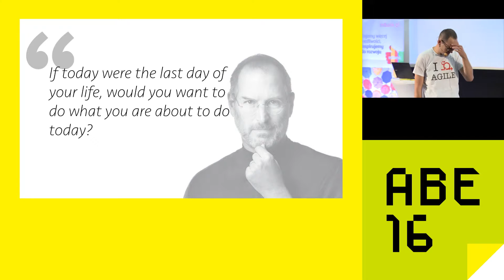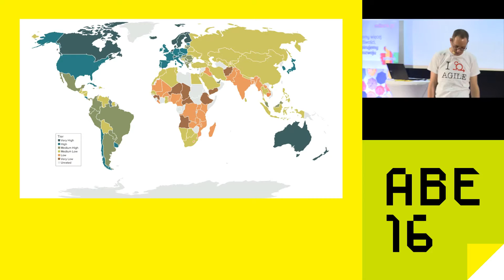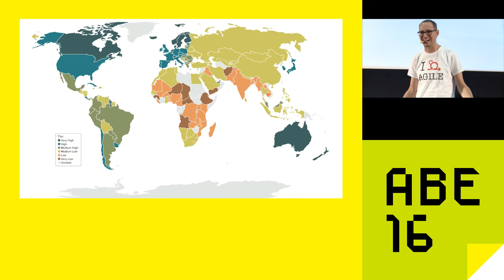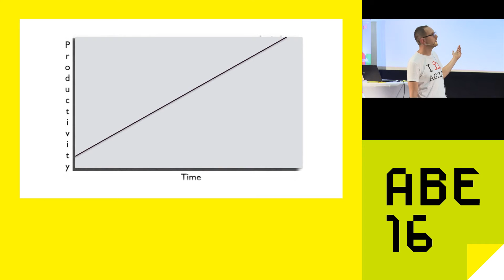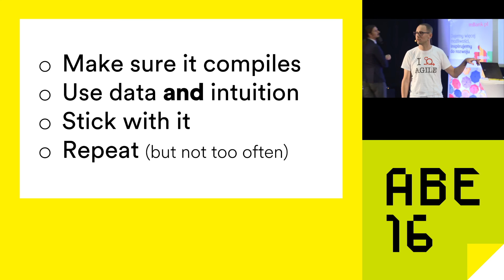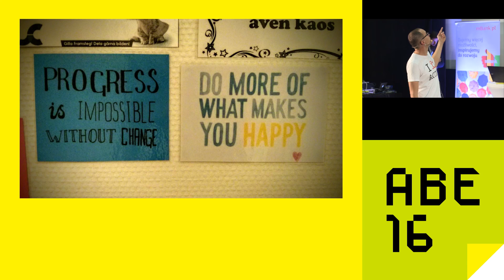AgileByExample 2016: Marcin Floryan - Lightning talka - Refactoring life